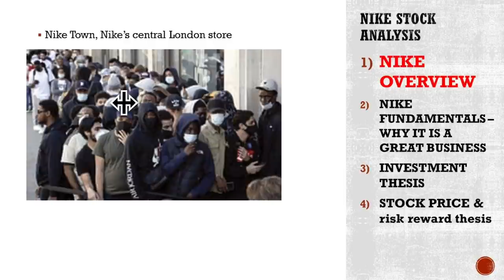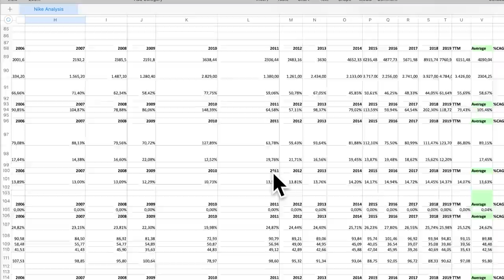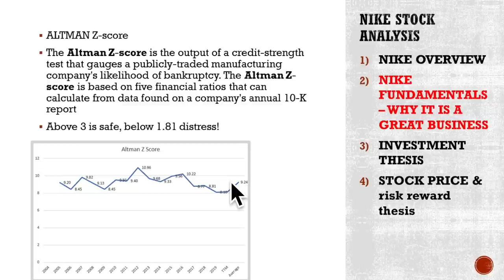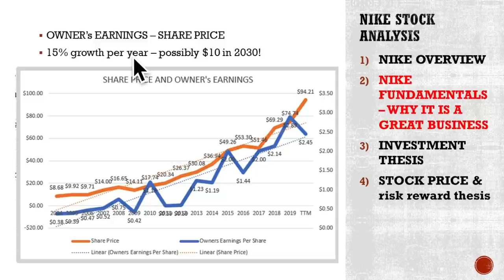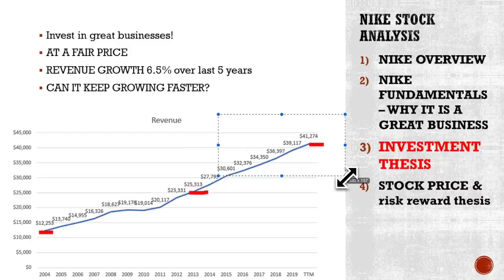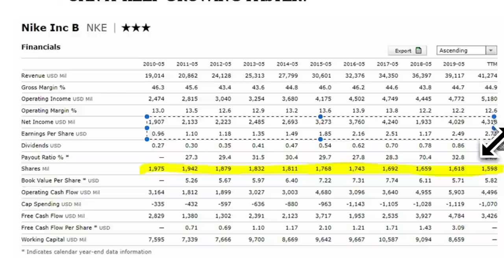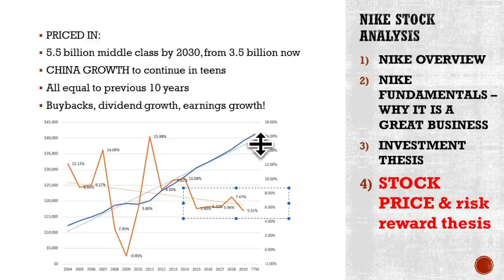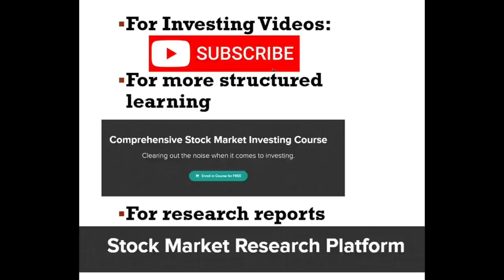Nike Stock Analysis - Flying High Likely To Fall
Nike Stock Analysis shows how Nike is definitely a great business - we share 6 key fundamental factors that show how Nike stock represents a great business, from a dividend growth stock to improving margins across low capital necessities.
However, Nike's stock price is really expensive from a fundamental perspective given the PE ratio of 36, likely going higher after next earnings, and due to the growth rate that is not as high as it was in the past.
Over the last years, NIKE's revenue growth was around 6%, much below the usual 9% over the past 15 years. But, given the free money environment, you will decide for yourself whether Nike is a stock to buy or sell based on the fundamentals analyzed.

0:00 Nike Stock Analysis
3:13 Nike Stock Fundamentals
10:23 Nike Investment Thesis
15:23 Nike Stock Price

Are you a sophisticated investor looking for in depth, independent stock analyses for investing ideas?Here is my independent stock market analysis and research! STOCK MARKET RESEARCH PLATFORM (analysis, stocks to buy, model portfolio)

I am also a book author:
Modern Value Investing book:

In this Nike stock analysis, we discuss:
- The 6 key factors that show why Nike is a great business and consequently was a great stock to own. It rewarded some shareholders with 700 times their money since 1985.
- Why Nike might not be a great investment in the coming decade as it was over the last decades due to a slowdown in growth and increase of financial engineering that usually leads to only short-term benefits.
- We will finish with an investment thesis based on the discussed fundamentals and what is the key you have to watch if you are a Nike investor.